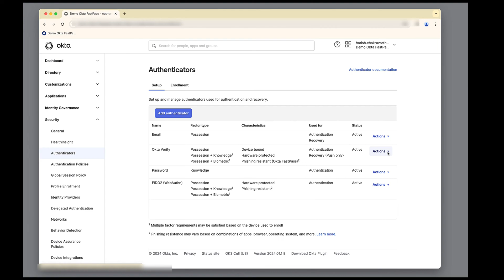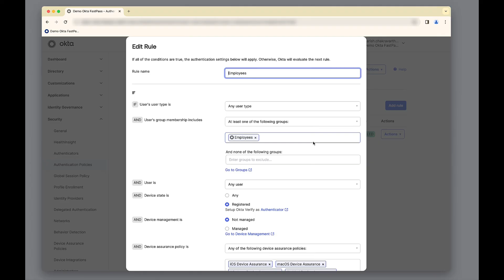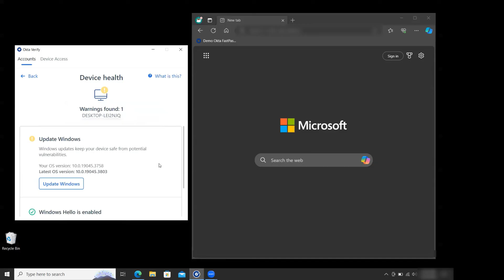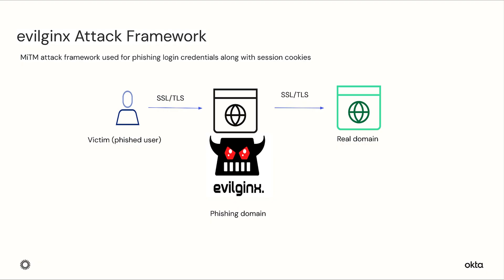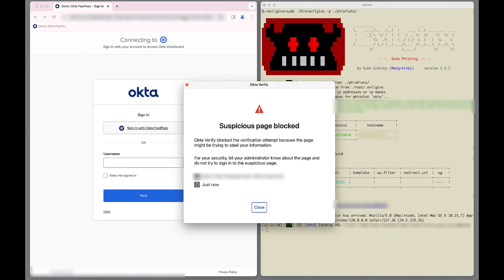Okta FastPass: Zero Trust Authentication For Phishing Resistant, Passwordless Access | Okta Demo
Sr. Technical Marketing Manager, Harish Chakravarthy demonstrates how Okta FastPass offers phishing resistance to advanced phishing attacks such as adversary-in-the middle.